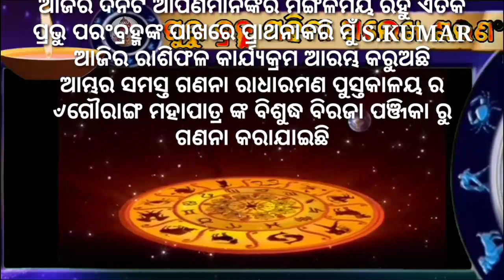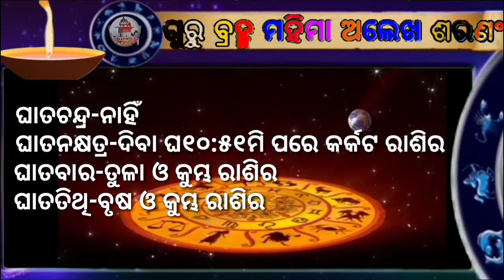Ajira rasifala in odia |01/04/2021 odia rasifala | ଗୁରୁବାର ଓଡିଆ ରାଶିଫଳ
🙏🙏🙏ଗୁରୁ ବ୍ରହ୍ମ ମହିମା ଅଲେଖ ଶରଣଂ🙏🙏🙏
ନମସ୍କାର ବନ୍ଧୁଗଣ,
      ଆଜିର କାର୍ଯ୍ୟକ୍ରମ ରେ
  guru krupa YouTube channel ତରଫରୁ
ଆପଣ ମାନଙ୍କୁ ସ୍ୱାଗତ ଜଣାଇ ଆରମ୍ଭ କରୁଛୁ ଆଜିର
କାର୍ଯ୍ୟକ୍ରମ ।
1-ଆପଣଙ୍କ ରାଶିର ସର୍ବ ଶୁଭାଶୁଭ
2-ଦୈନିକ ରାଶିଫଳ
3-ଗ୍ରହ ଚଳନ
4-ମାସିକ ରାଶିଫଳ
5-ନୂଆ ନୂଆ ମହିମା ଅଲେଖ ଖଞ୍ଜଣୀ ଭଜନ
6-ଅଲେଖ ସାଧୁବାବାଙ୍କ  ଧର୍ମ ଆଲୋଚନା
7-ଓଡ଼ିଆ ଧାର୍ମିକ ପ୍ରବୋଚନ
ଦେଖିବା ପାଇଁ
guru krupa YouTube channel
ଦେଖୁଥାନ୍ତୁ
                  ଧନ୍ୟବାଦ
ajira rasifala
odia rasifala
odia bajhana
 Address -
AT-sobra
Po-ranipada
P.s-jajpur road adarsa thana
Vyasanagara
Dist-jajpur
Odisa
P.c-755019
Name -srikumar maharana